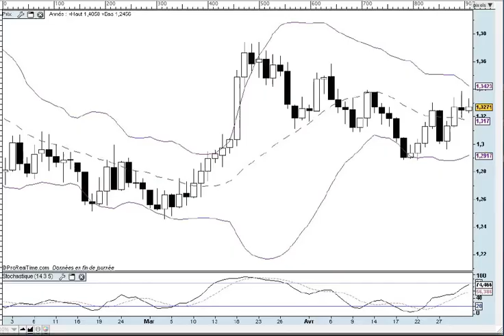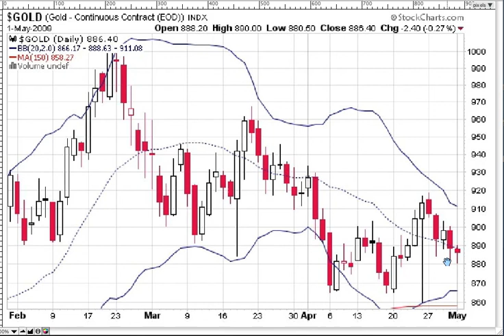La semaine boursière du 4/05/09 au 8/05/09 - prévisions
Cette petite vidéo a pour but de vous montrer comment, à partir d'éléments graphiques simples, il est possible de déterminer l'évolution la plus probable de l'indice-phare de la Bourse de Paris et des actions du CAC 40 pour la semaine à venir.
Vous pouvez trouver des informations supplémentaires gratuites et notamment un cours gratuit en vous inscrivant ici :
et vous recevrez un dossier gratuit.